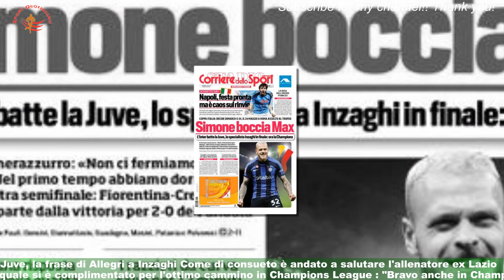Allegri e la frase a Inzaghi di Inter-Juve: è una \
La tensione di una partita come quella tra Inter e Juve è sempre tanta. Figuriamoci in una semifinale di Coppa Italia.Allegri però prima della partita l'ha voluta stemperare con una frase detta all'allenatore dell'Inter Simone Inzaghi . Inter-Juve, la frase di Allegri a Inzaghi Come di consueto è andato a salutare l'allenatore ex Lazio  con il quale si è complimentato per l'ottimo cammino in Champions League : "Bravo anche in Champions" .